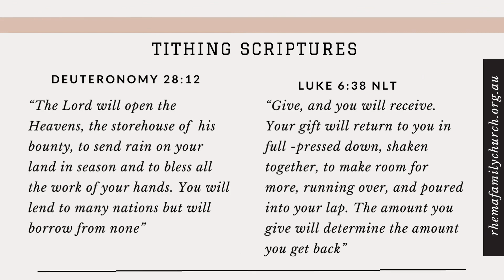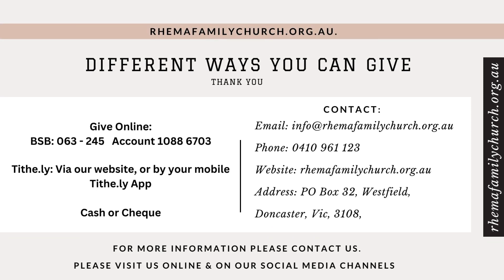Eagles Prayer 9th May 2024 - Eileen Brown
🦅 Join Us for the Eagles' Prayer Meeting🙏
9th May 2024

🦅✨ Connect for a powerful online prayer meeting that will uplift your spirit and strengthen your faith. 7:30pm here on Facebook and YouTube.
Let's unite in prayer and seek His guidance as we journey together.

 🙌 Spread the word, invite your friends, and prepare to be inspired!

Proverbs 3:9-10
To support our ministry you can give Tithes and Offerings by direct deposit to:
Rhema Family Church
Commonwealth Bank of Australia.
BSB: 063245
Account: 10886703